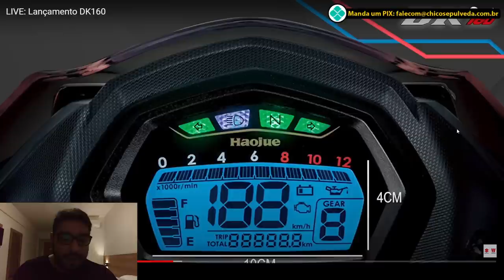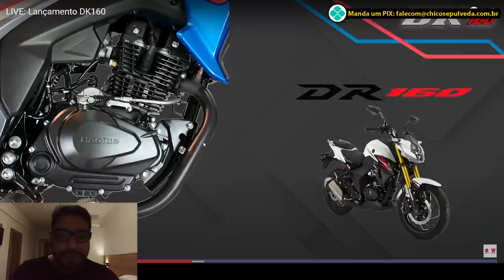Haojue DK160 entra na BR1G4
Black Boots
Calçados com estilo, conforto e segurança